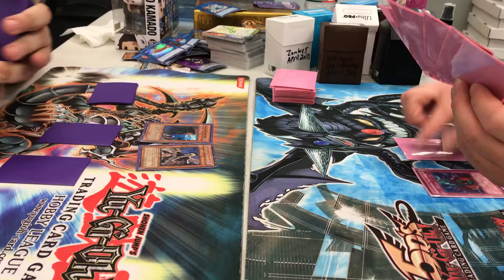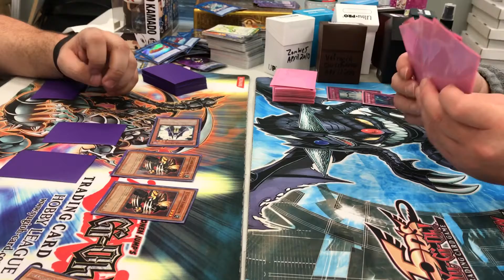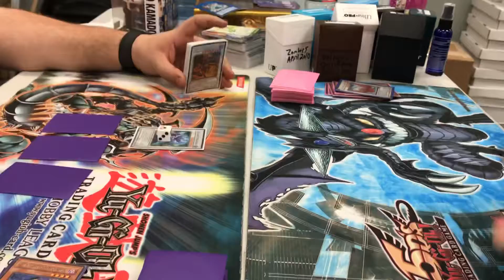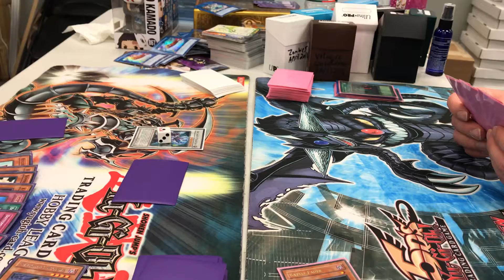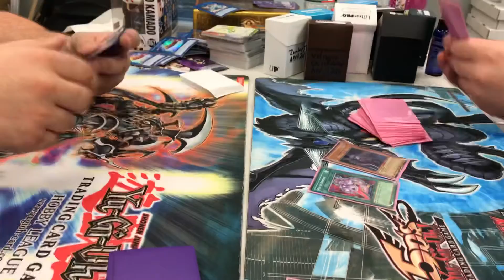Yu-Gi-Oh Retro Duel: Salvo Turbo vs Synchro Cat Game 1 March 2010 Banlist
Game 1
Salvo Turbo vs Synchro Cat
March 1st 2010 Banlist Format